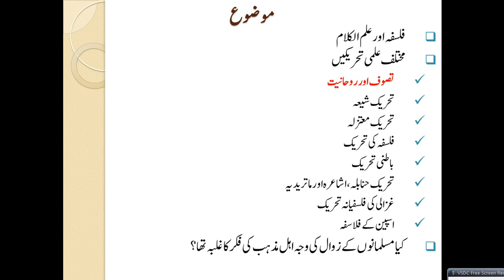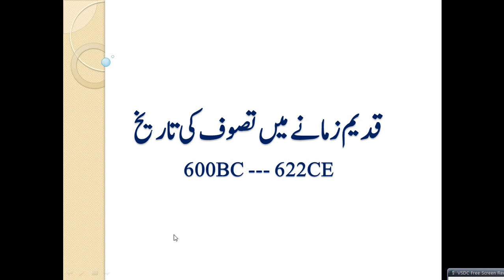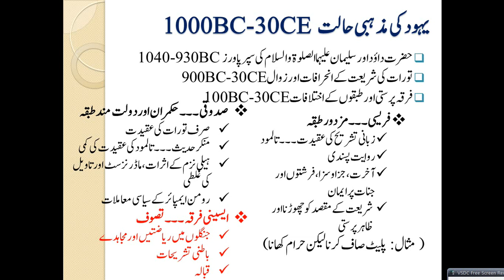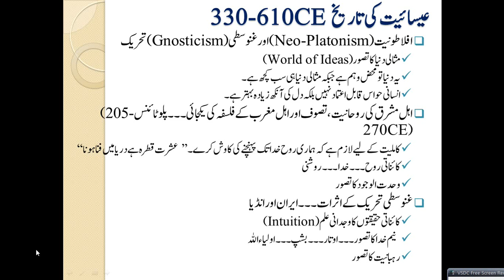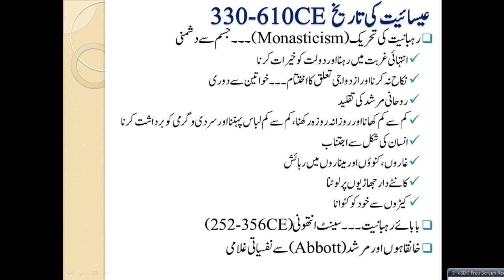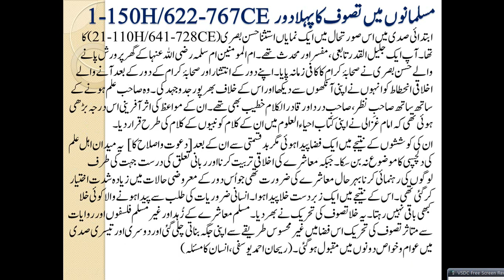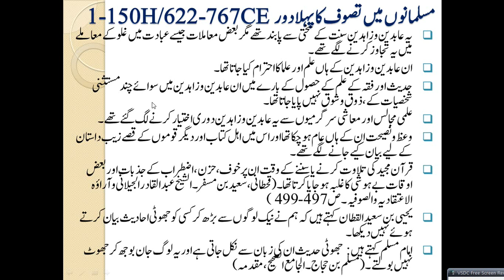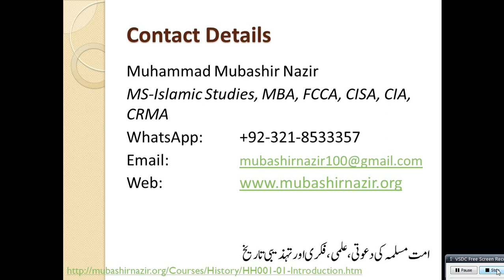Islamic Studies Program HS42-History of Muslims in Sufism Phase 1 during 1-150H & 600BC-767CE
Next Lecture: HS43-History of Muslims in Sufism Establishment Phase 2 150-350H & 767-961CE